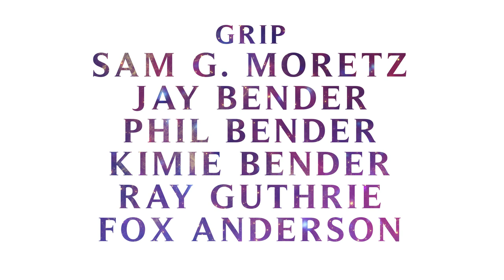"Bout" [Short Film] - OFFICIAL WINNER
An experimental student short film about how people's interpretation of time changes throughout the course of their lives.

OFFICIAL WINNER of Boulder International Film Festival Youth Pavilion for BEST VISUAL FX

Written and Directed by Jay Bender

Starring: Jay Bender and Jim Bender

Narrated by: Colin Knud-Hansen

Edited by: Sam Schrag

Grips:
Sam G. Moretz
Jay Bender
Phil Bender
Kimie Bender
Ray Guthrie
Fox Anderson
Zachary Sun

Special Thanks:
Lanny Boyer
Rachel Bender